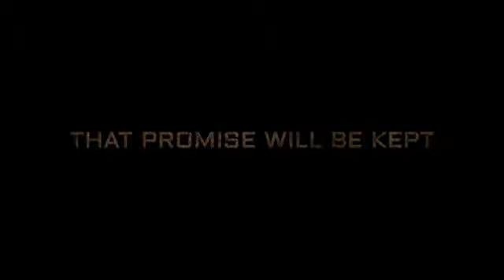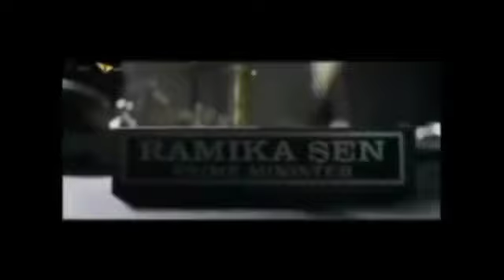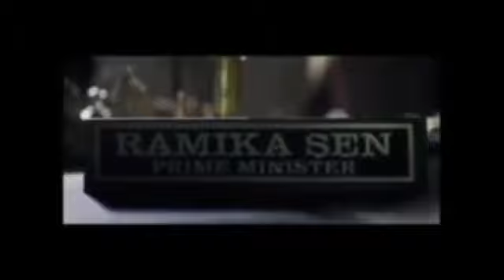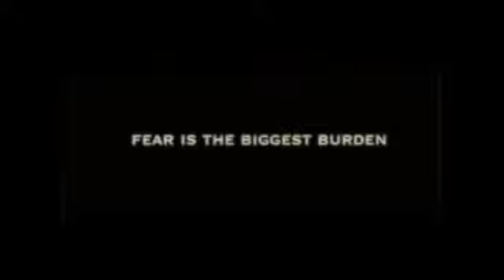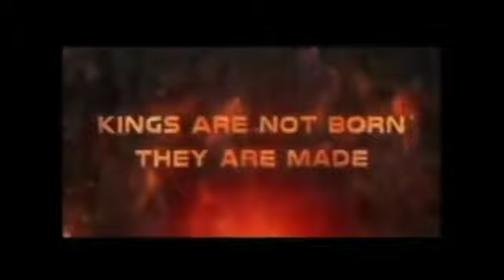KGF Chapter 2 Full Movie facts HD|Hindi|Yash|Sanjay Dutt|Raveena Tandon|Srinidhi|Prashanth Neel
Watch Shashank's Official Trailer. A Bollywood Star Murder pr Suicide mystery Still unsolved?
KGF Chapter 2 | Full movie Facts Hindi|Yash |Sanjay Dutt |Raveena T|Srinidhi Shetty |Prashanth Neel

Cast -
 Yash
Sanjay Dutt
 Raveen Tandon

Must watch -